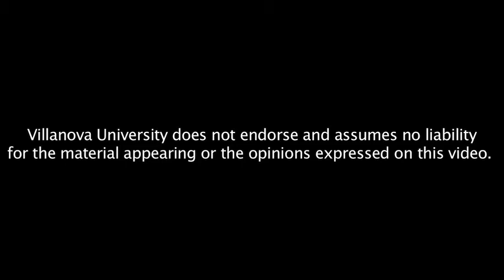Truth and Jest: The Place of Laughter in Spirituality